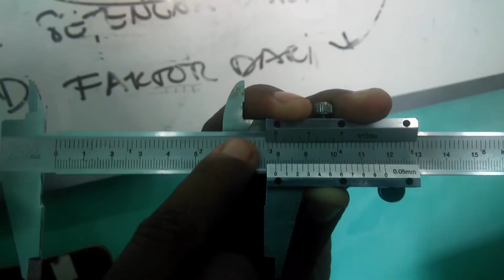CARA MENGUKUR KEDALAMAN MENGGUNAKAN JANGKA SORONG Bersama Dimas Kurnia